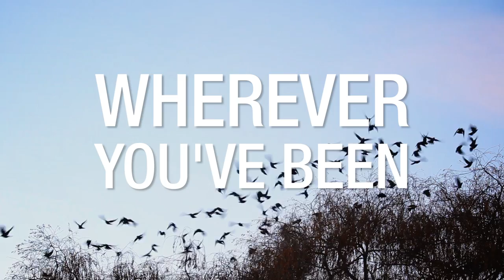Come Home For Football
Get along to the Weston Homes Community Stadium for the U's games this Christmas. for details.